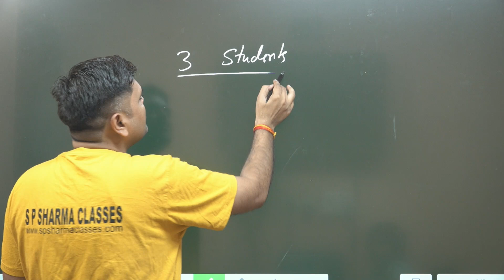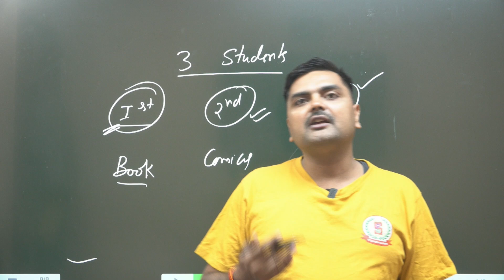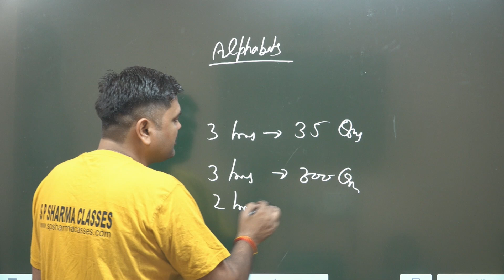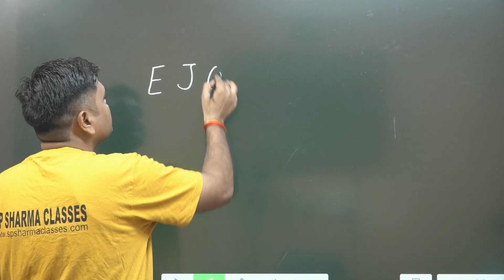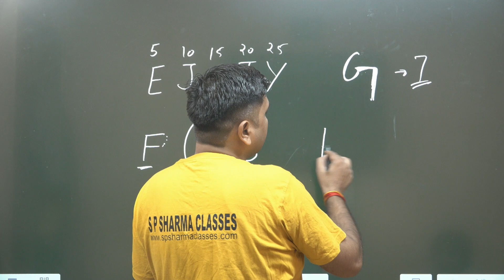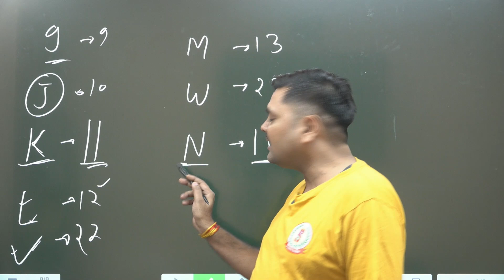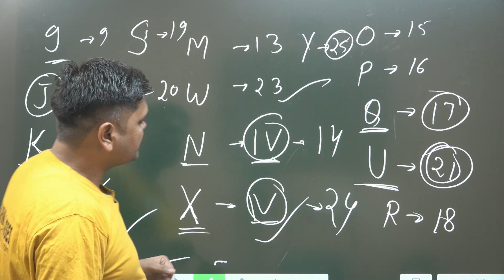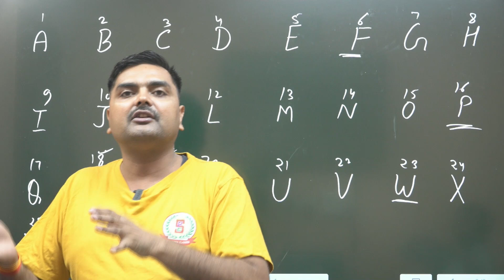1 - Reasoning by S P SHARMA SIR || Alphabets Images || Sequence of Alphabets || SSC BANK SI RAILWAY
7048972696 (No Other Mobile No.)